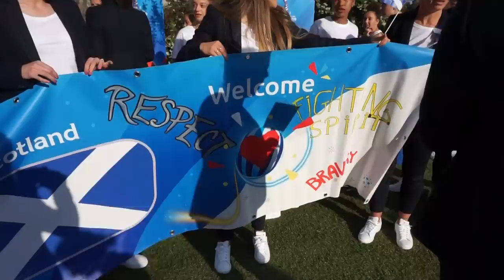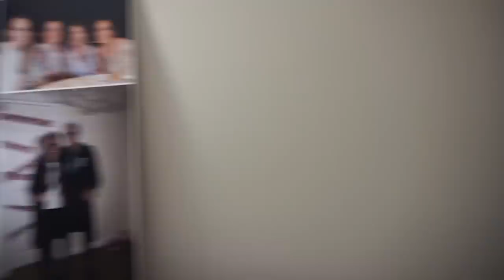Week 1 at the World Cup with Lisa Evans & Scotland | FIFA Women's World Cup 2019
🎉 Join Lisa Evans for Scotland's first week at the World Cup! 🏆

Join Lisa Evans in her preparation for Scotlands first ever World Cup match against England! In this episode, Lisa takes us on her travels to France with the Scotland team and shows us what it takes to prepare for a World Cup match.

🐔 Rubber chickens
👀 Shelley Kerr camera hi-jack
& ENGSCO prep

Thumbs up if you like what you see and don't forget to ask questions and let us know what you want to see in the comments below! 👇